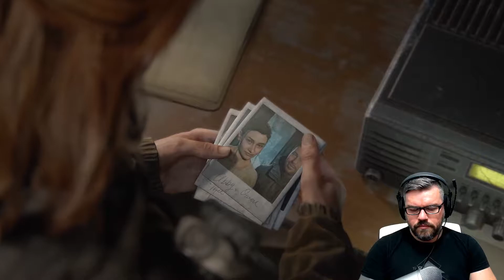CZŁAPACZE WKRACZAJĄ DO AKCJI 💥 THE LAST OF US 2 💥 #8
💥 Nowy seria codziennie około godziny 15:00!

Najbardziej wyczekiwana gra prze zemnie. Jedynka jest na szczycie mojej listy gier w jakie grałem czy 2 jej dorówna ?
Ruszamy z nową codzienną serią. Gameplay  The Last of Us 2
Zapraszam do ogladania i Lajkowania kolejnych przygód Ellie i Joela.!